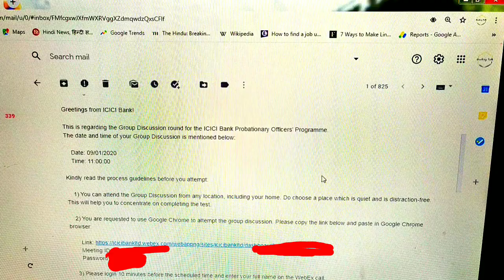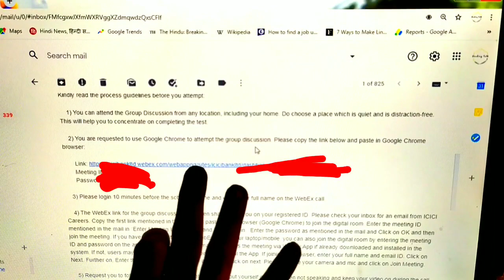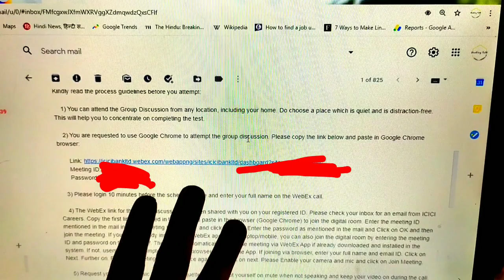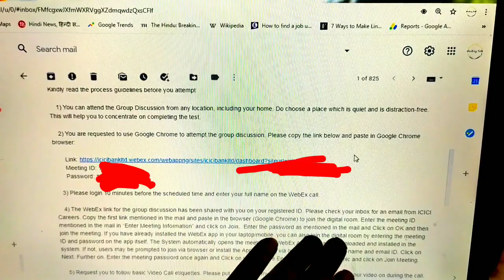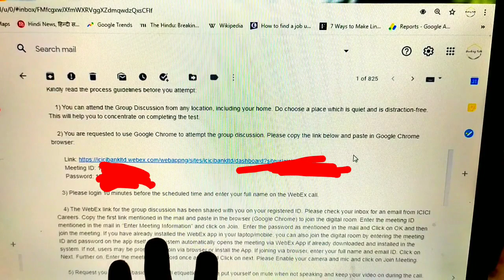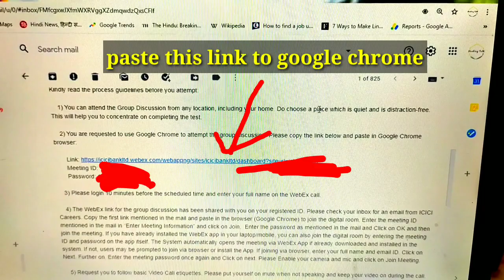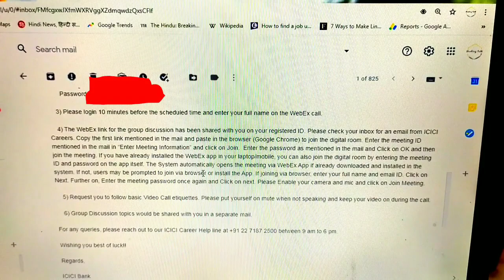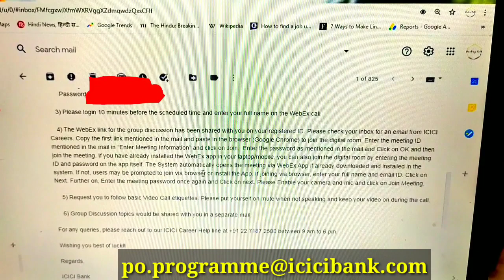ICICI Bank PO 2020 GD|How They will Take GD|ICICI PO Program|ICICI Bank Recruitment 2020|Banking Tal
If you have any doubt or query then you call on the toll free no. of
ICICI careers which ihave told in the video Or mail them on this